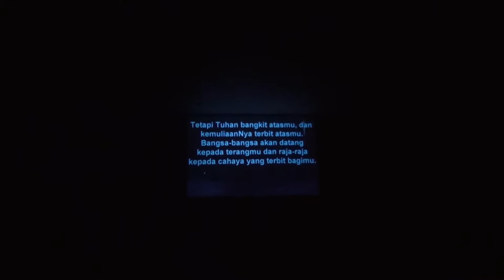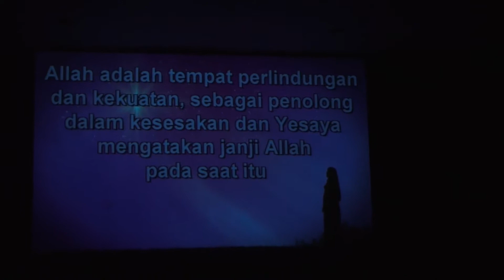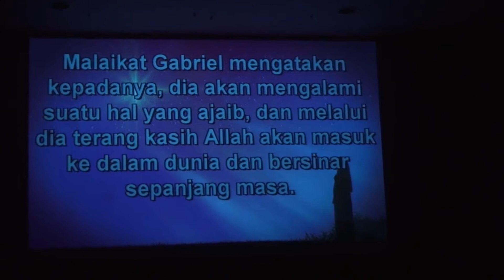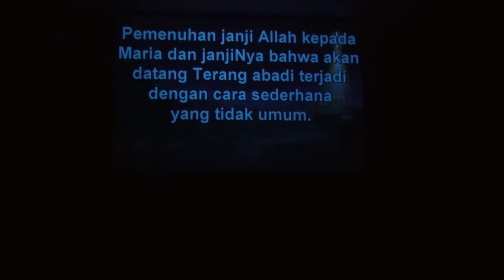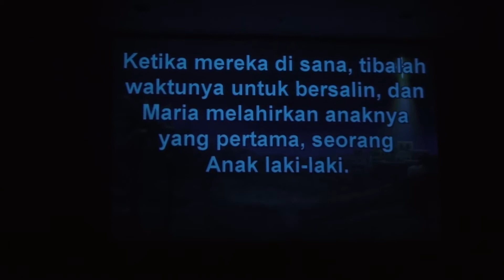Christmas donkey Cantata Joseph and Mary Play Part1 12-25-2011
Sunday Service Baby Jesus born in Bethlehem Scene